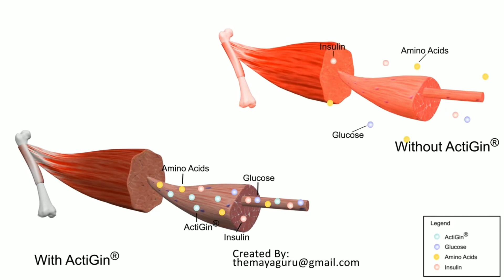30 Days Big Biceps Challenge | 30 दिन में Biceps का साइज कैसे बढ़ाये | Big Biceps Tips 2022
30 Days Big Biceps Challenge | 30 दिन में  Biceps का साइज कैसे बढ़ाये | Big Biceps Tips 2022

Hello Friends 😊❤️
आज इस वीडियो में हम सीखेंगे How to get big biceps | बाइसेप्स बड़ा कैसे करे | How to grow big biceps | Big Arms |

In This Video we talked about 3 most important Tips how to make big Biceps
Tips 1 : Do the Barbell Exercises for Biceps
Tips 2 : Second Exercises for Biceps is Concentration Curl
Tips 3 : High Protein Diet for Biceps Day

Following your query resolved in this video :
How to get big biceps,
बाइसेप्स बड़ा कैसे करे,
How to grow big biceps,
Big Arms,
biceps,
how to grow biceps,
how to get bigger biceps,
best biceps exercise,
get bigger arms,
22 inch biceps,
how to get big arms,
body kaise banaye,
biceps size gain workout,
bicep workout bodybuilding,

1)This video has no negative impact on the original works (It would actually be positive for them)
2)This video is also for teaching purposes.
3)It is positively transformative in nature.
4)I only used bits and pieces of videos to get the point across where necessary.
Health
Fitness
Beauty
Diet
Bodybuilding
Supplements
Home remedies
Motivational videos

Stay Healthy & Stay Fit जय हिंद,वन्दे मातरम्